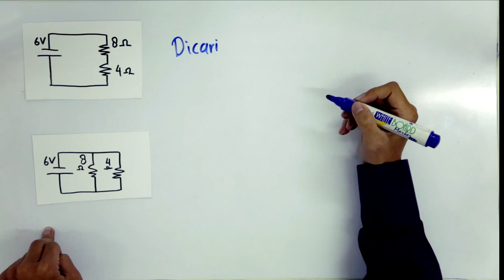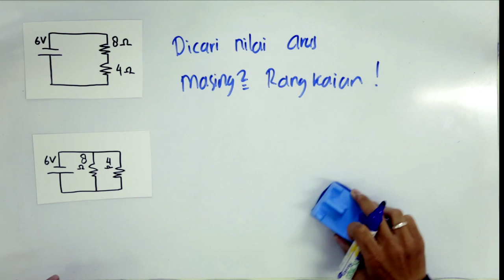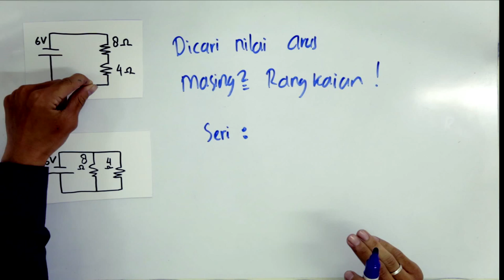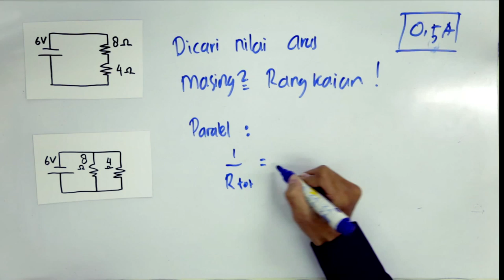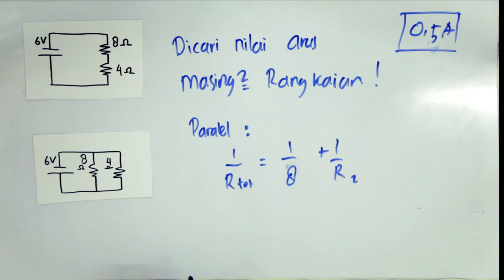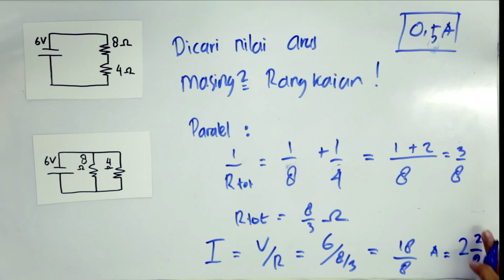SMP Fisika - Listrik Dinamis dan Latihan Soal